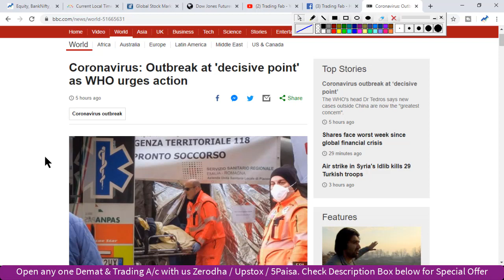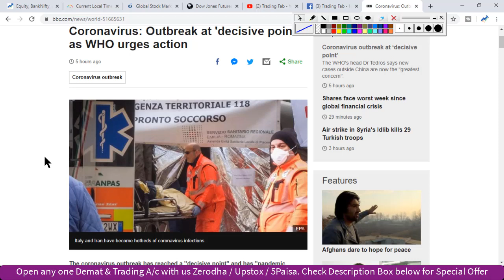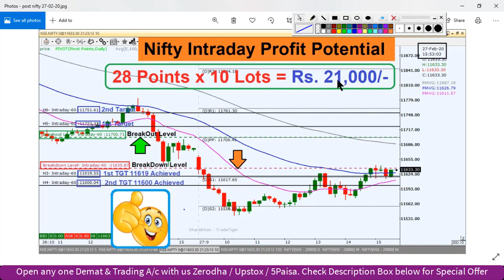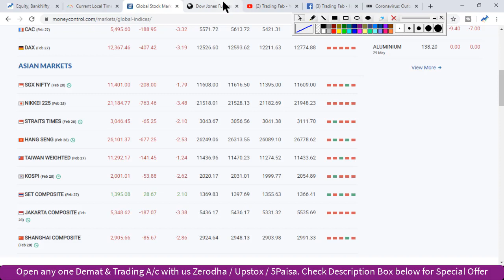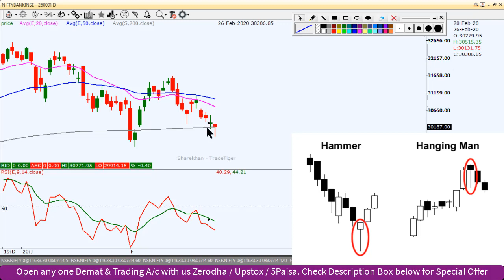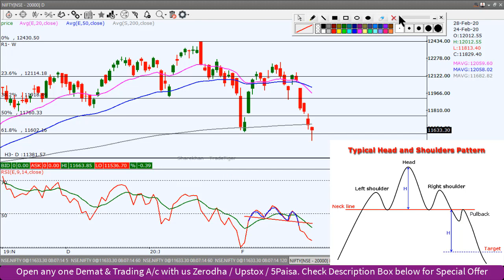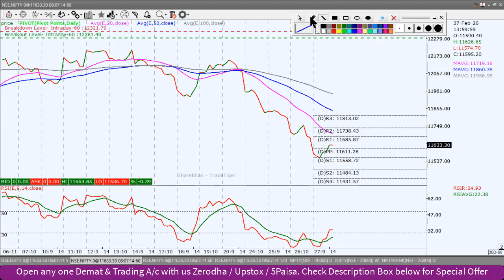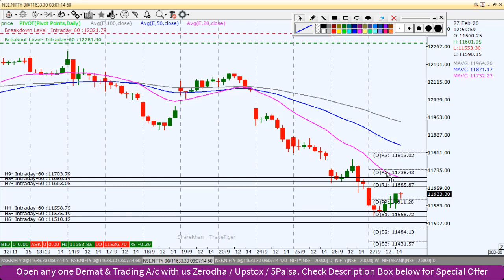Banknifty & Nifty Intraday Analysis 28 02 20 | Last Intraday Profit Potential Rs 21000 | CoronaVirus